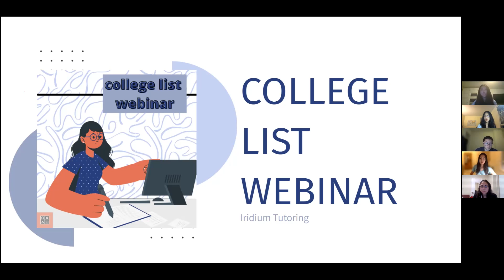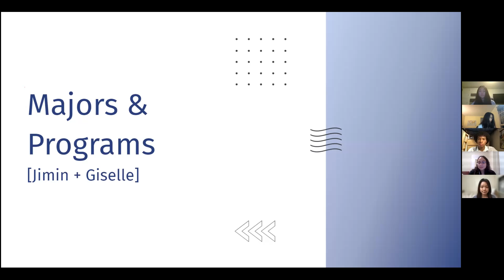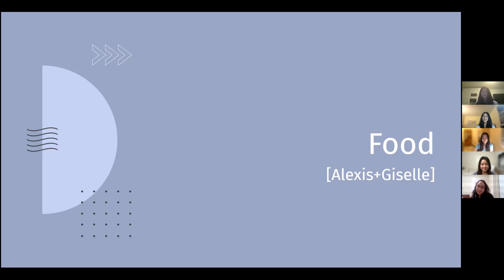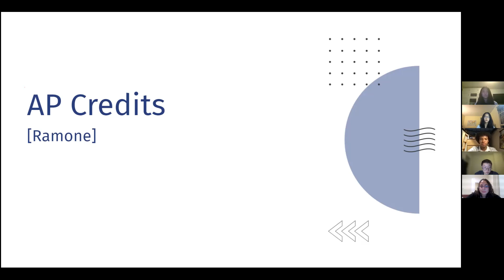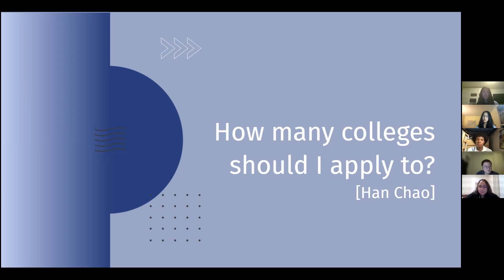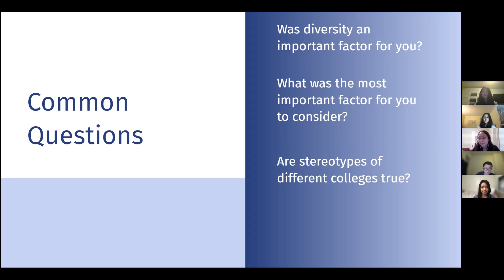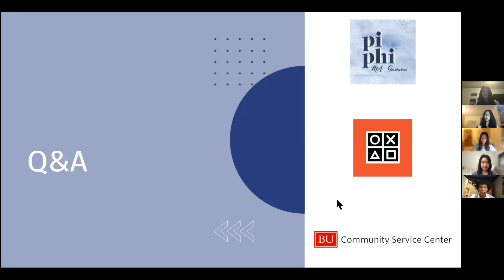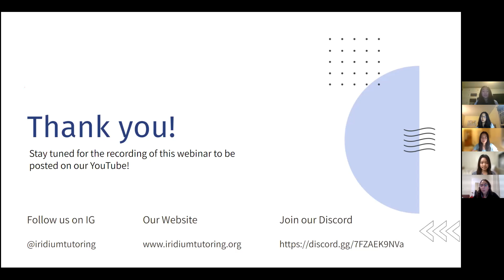College List Webinar - Iridium Tutoring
Here is the recording for our September 25 College List webinar with speakers from from BU and MIT. We wanted to extend our thanks to the BU Community Center and MIT's Pi Beta Phi Sorority for working with us on this webinar.

Thank you to Michelle Nishidera for leading this webinar, and Han Chao, Giselle, Ramone, Alexis, and Jimin for speaking at our webinar.

Thank you for your interest in our webinars. Please check out future webinars such as our College Life webinar below.